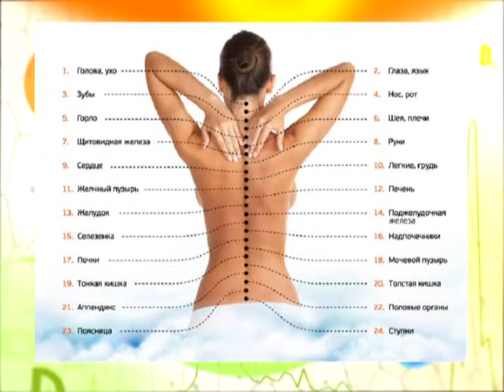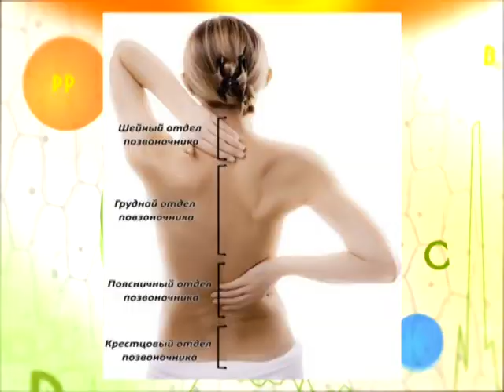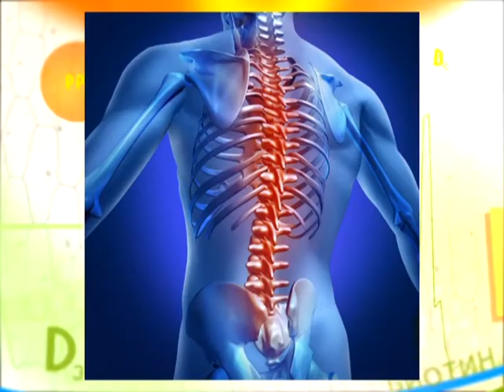Формула здоровья заболевания позвоночника